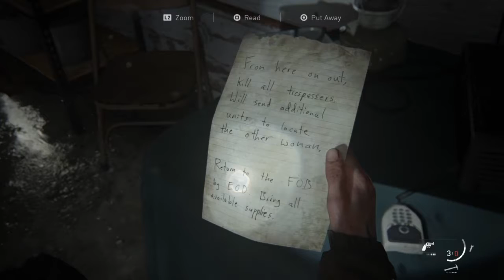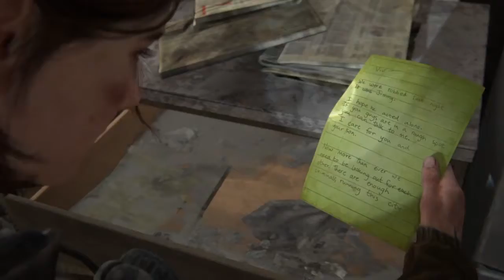The journey of revenge | Last of us part 2